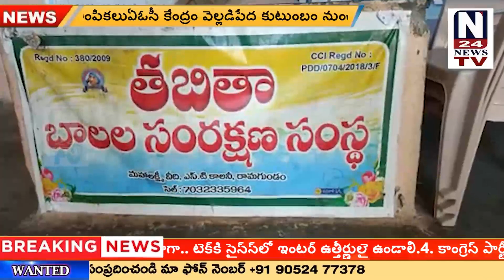అసమానతలు లేని సమాజం కోసం అందరూ పాటుపడాలి,